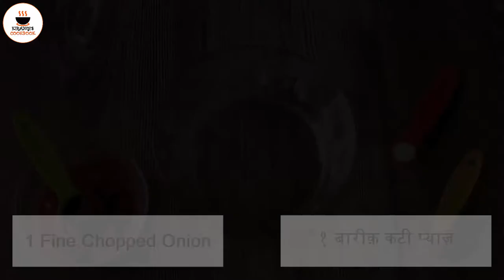Pizza Sandwich | पिज़ा सैंडविच - एक बिलकुल नए तरहका सैंडविच || Kirangi's CookBook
Pizza Sandwich :~

This sandwich is extremely simple and hardly takes few minutes to prepare.even no need to buy pizza sauce for it , you can prepare instant pizza sauce within a minute.its a best option for pizza lovers ❤️

Basic ingredients for Pizza Sandwich :

- Tomato ketchup
- Red chilli sauce
- Oregano
- Chilli flakes
- Black Pepper Powder
- Garlic Powder
- Red chilli powder
- Onion
- Capsicum
- Corn
- Salt to taste
- Bread
- Butter
- Process cheese
- Mozzarella cheese

NOTE :- with this measurement of ingredients you can serve to 2 persons 👍